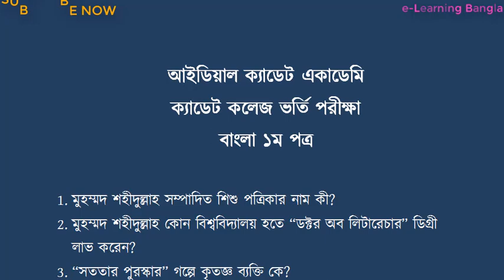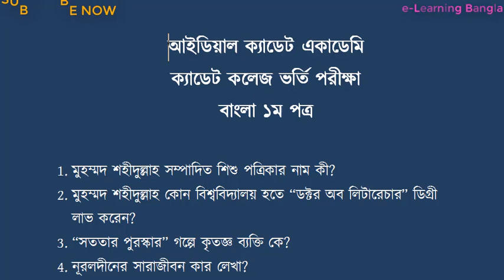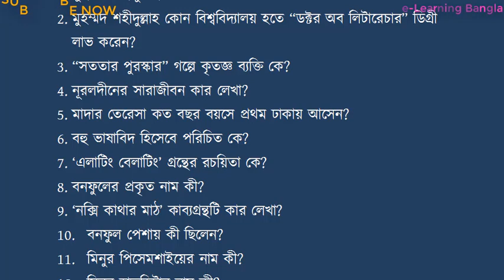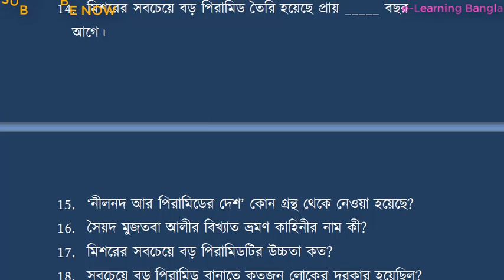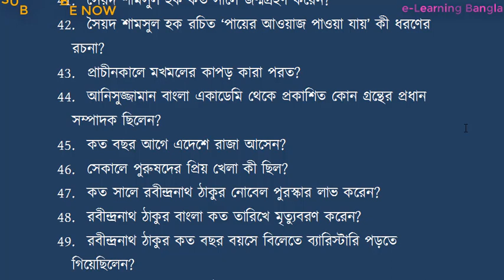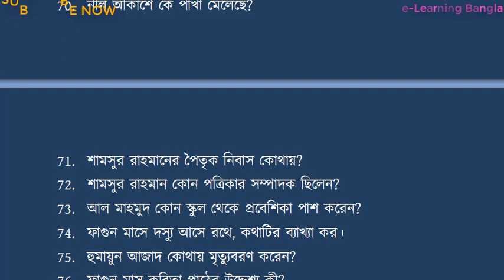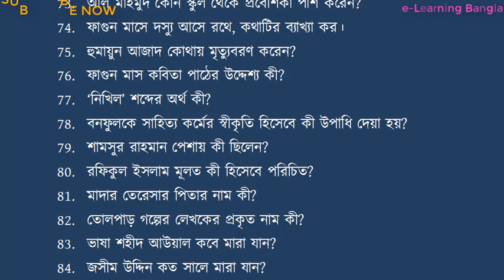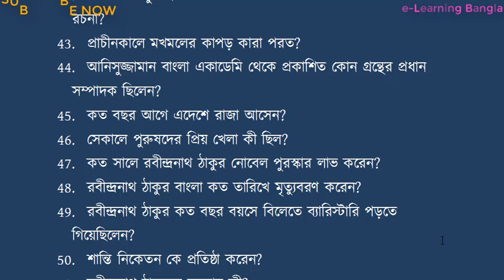Cadet college admission test Bangla Important questions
Bangla for cadet college admission test.
Class six Bangla
Important_Bangla_questions_for_Cadet_College_admission_Test